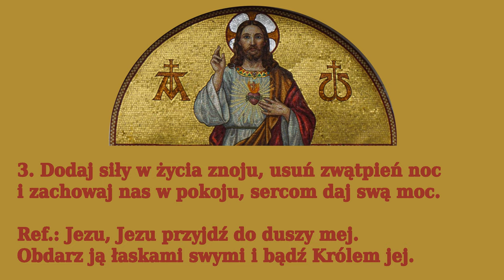Jezu drogi Tyś miłością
Pieśń ku czci Najświętszego Serca Pana Jezusa

autorstwa Macieja Górnickiego